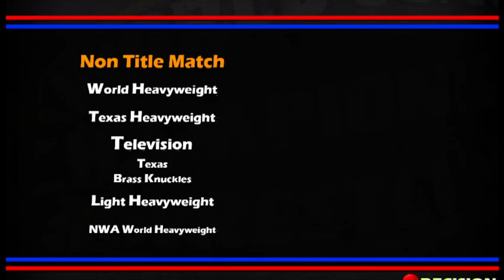King of WCCW Day 13